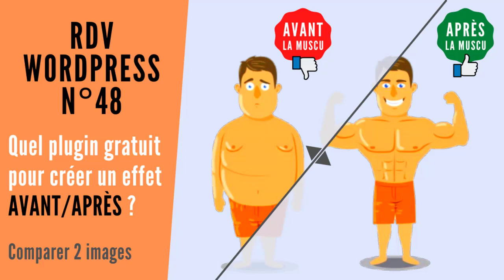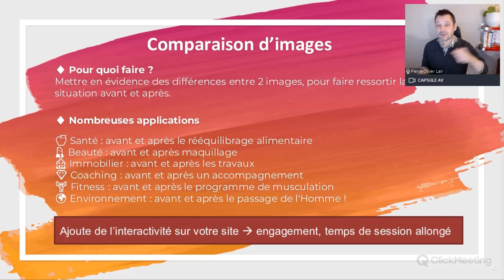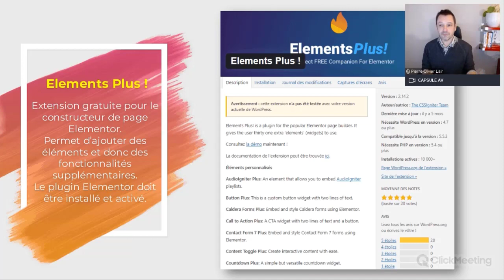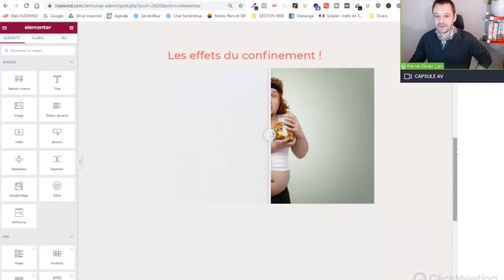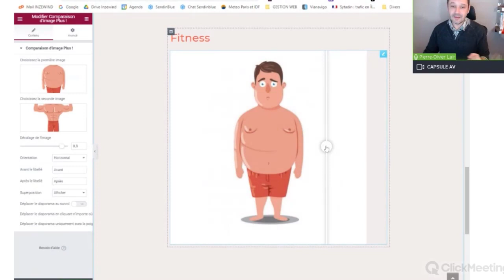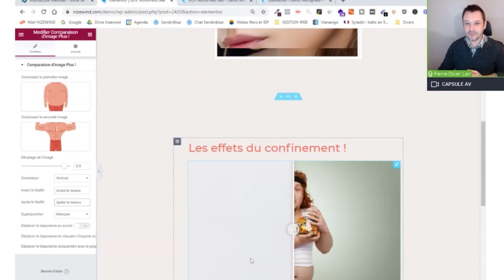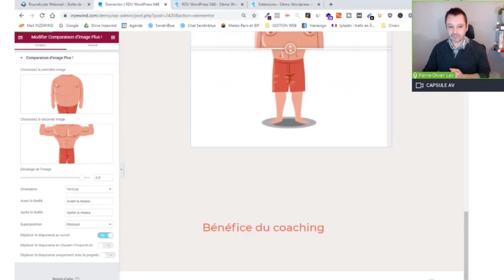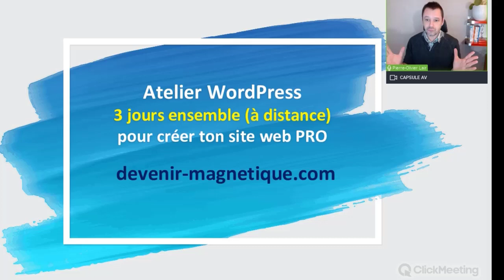Comment créer un effet AVANT/APRÈS pour comparer 2 images ? [RDV WORDPRESS 048]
Pourquoi et comment créer un slider pour comparer 2 images avec un effet avant/après ? Pour quelles applications ? Quel plugin gratuit peut-on utiliser ? Les réponses se trouvent dans ce REPLAY du RDV WordPress n°48.

00:00 Le sujet du RDV WordPress n°48
01:34 Comparaison d'images : pour quoi faire ?
03:03 Impact sur le référencement
06:20 Quel plugin peut-on utiliser ?
08:13 Démo : 2 exemples d'effet avant/après
10:44 Créons ensemble 2 nouvelles comparaisons d'image
24:59 Astuce pour gagner du temps
27:19 3 jours ensemble pour créer votre site professionnel

► Vous souhaitez ASSISTER AU PROCHAIN RDV WORDPRESS ?
Idéal pour se former... car c'est GRATUIT (pour le moment !)
Avec toujours plus d'astuces présentées en direct.
Avec la séance questions / réponses seulement dans le live (pas en replay)

Vous souhaitez aller plus loin pour réaliser un site web professionnel, moderne et sécurisé ?
Même si vous êtes débutant, il est possible de réaliser soi-même un site internet pro.
Il suffit d'être guidé, étape par étape.
Mais il ne faut surtout pas se retrouver seul(e) devant son écran.
C'est pour cela que je propose dans cette formation un suivi personnalisé, régulier, pour savoir où vous en êtes, si vous avancez, si vous avez des difficultés...
Et c'est justement parce que j'assure ce suivi que je suis en mesure de donner une GARANTIE DE RÉSULTAT.

Vous rêvez d'un site web pro pour votre activité ?
Vous voulez être fier de l'avoir réaliser seul(e) ?
Vous voulez être autonome pour le faire évoluer et gérer le contenu ?
Mais vous n'avez pas envie que ça vous coûte un bras si jamais vous passez par une agence web ou un prestataire ?
Alors faites-le vous-même, OUI VOUS EN ETES CAPABLE !

Pour participer à un Atelier WordPress (formation de 3 jours pour créer ensemble votre site internet professionnel)

▬▬▬▬▬▬▬▬▬▬  QUI SUIS-JE ? ▬▬▬▬▬▬▬▬▬▬
Je m'appelle Pierre-Olivier Lair
Je dirige un Organisme de Formation et Studio de Créations Web
Docteur en Informatique, spécialiste WordPress et Stratégies Digitales, je propose des méthodes d'apprentissage innovantes.
J'enseigne à l'Université Paris-Sorbonne et à la Digital School of Paris.

💎 J'aide les thérapeutes, les coachs, les formateurs à devenir visibles avec une communication efficace et à devenir magnétiques pour ne plus avoir à prospecter et leur éviter d'être dans une posture de vendeur. Je les aide à obtenir plus de clients en mettant en place une stratégie de marketing digital, éthique et sur-mesure, qui a du sens pour eux, et qui leur permet de vivre sereinement de leur activité.

▬▬▬▬▬▬▬▬▬▬  RESSOURCES  ▬▬▬▬▬▬▬▬▬▬
► Créer sa formation en ligne (plateforme française !)
► Des milliers de vidéos décalées pour créer des publicités impactantes et avoir un meilleur retour sur investissement
► Hébergeur o2switch : fournit un hébergement et un nom de domaine pour 6€ par mois. SAV de qualité.
► Accès à ma formation en ligne "Créer soi-même un site web pro sans compétences particulières en informatique" (nb de places limité à 15 stagiaires)
► Télécharge mon guide PDF "Sécuriser son site Wordpress" (13 conseils à appliquer immédiatement) et vérifie si ton site est vulnérable
► Télécharge mon guide GRATUIT "15 questions à se poser avant de se lancer dans un projet de site web"
► Rejoins mon programme : "Créer son propre organisme de formation en partant de zéro :